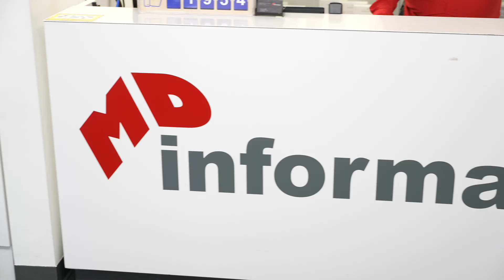Vidéo de promotion de MD Informatique Inc (Avril 2023). Présenté par Paul-André Taillefer, VP.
MD Informatique présente : Découvrez MD Informatique Inc. présenté par Paul-André Taillefer, vice président.